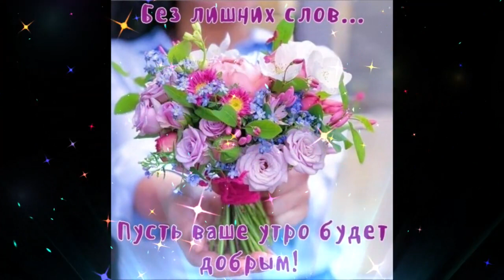Доброе утро Vikki Только Ты